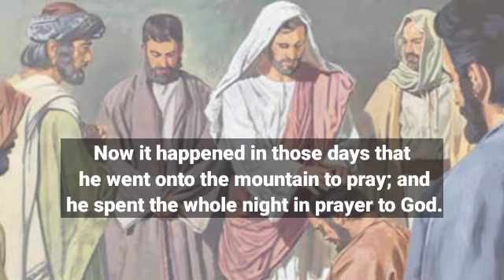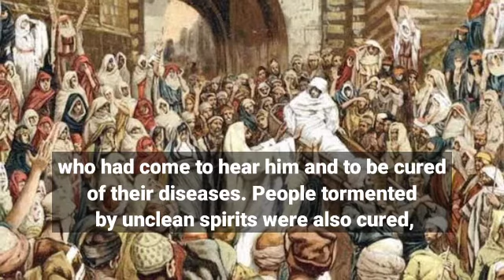Gospel for today, September 7, 2021